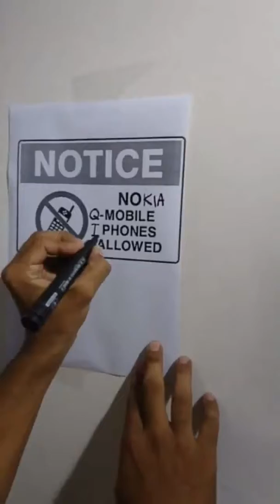Famous Tiktok Video 2019| Best Tiktok | Pakistan